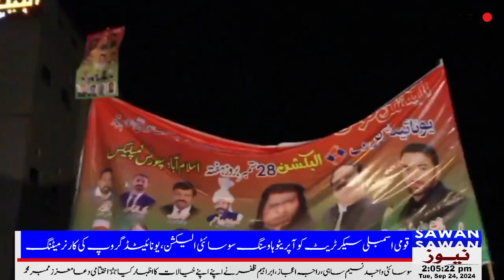National Assambly Housing Society Election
United Group Corner Meeting Jinnah Garden Iqbal Avenue